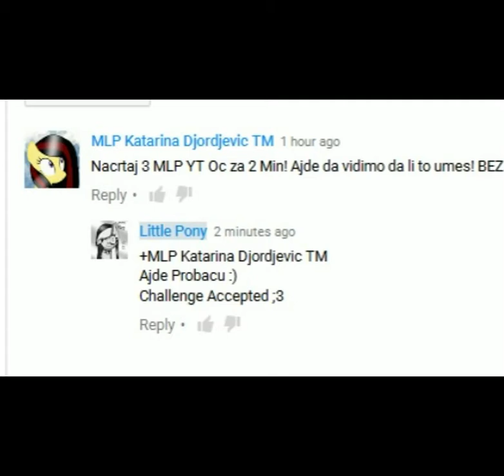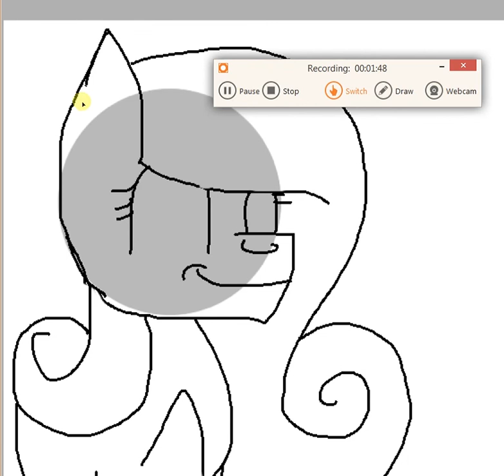MLP Challenge [1*] Little Pony :)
Challenged by: Katarina Djordjevic (Thanks :3 )
I FAILED X)))
Program: Paint Tool SAI
Song: Michael JAckson Smooth criminal :D
- FEEL FREE TO CHALLENGE ME IN COMMENTS -
Dont Forget to
Comment (in this case challenge xD )
and
BAI!